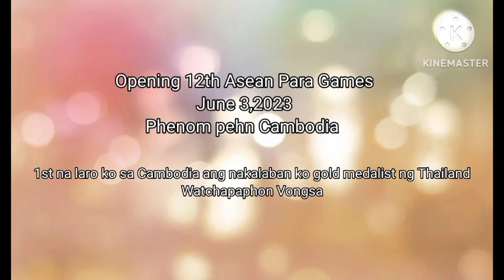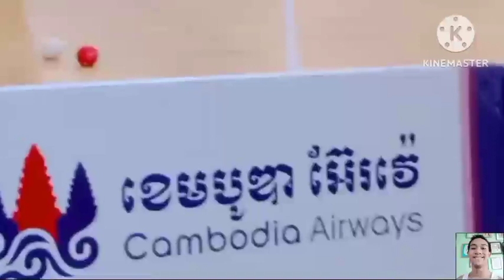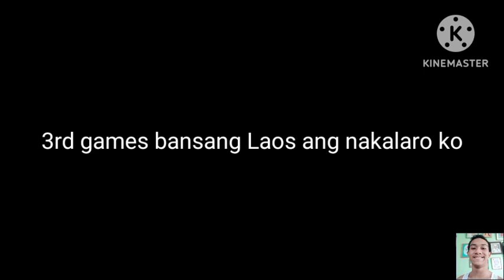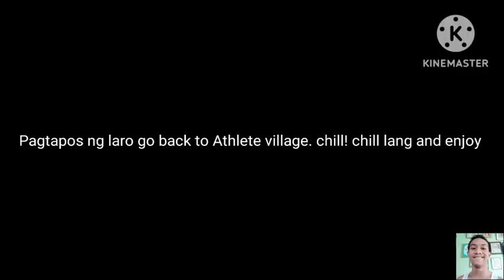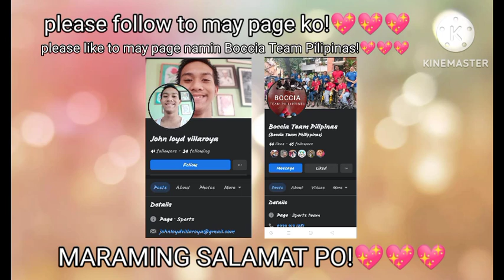12th Asean Para Games 2023 BC2 Male Competition Philippines vs Thailand!!!